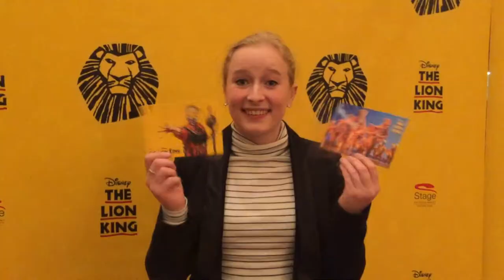DISNEY'S THE LION KING IN HET AFAS CIRCUSTHEATER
In deze video neemt Demi jullie mee naar de musical 'The Lion King'. In deze voorstelling worden de hoofdrollen onder andere vertolkt door Gaia Aikman en Naidjim Severina. Veel kijk plezier!

-Ook naar The Lion King?

Hoi Mensen,
Jullie gaan vast wel eens naar het theater, maar weten jullie wel hoe het er achter de schermen aan toe gaat?  Wij zijn Demi en Quinten en op ons YouTube-kanaal Theateramateurz nemen wij jullie mee 'behind the curtains'.